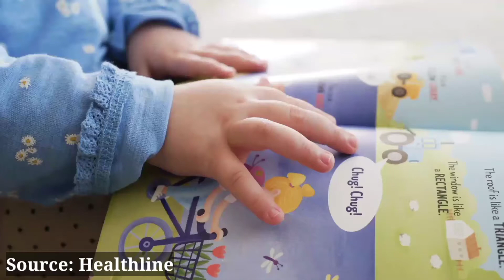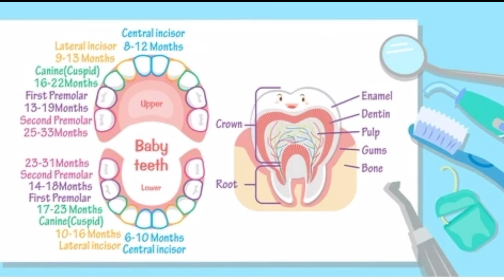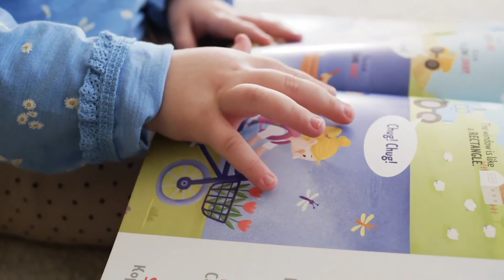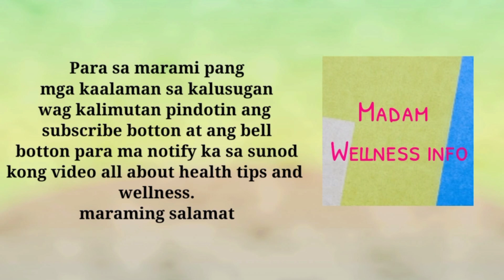Lagnat ng sanggol na tinutubuan ng ngipin | Mga Dahilan at sintomas | teething symptoms of babies.